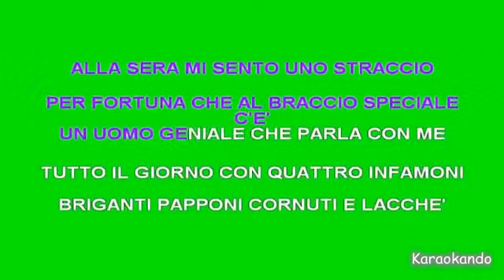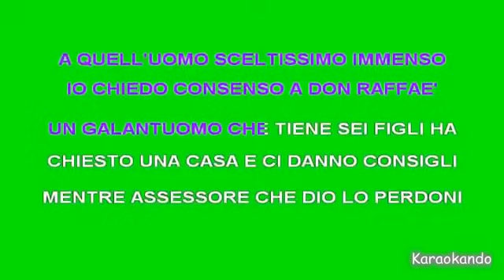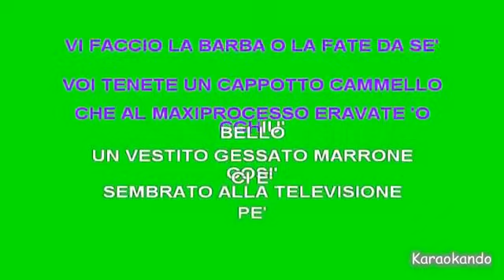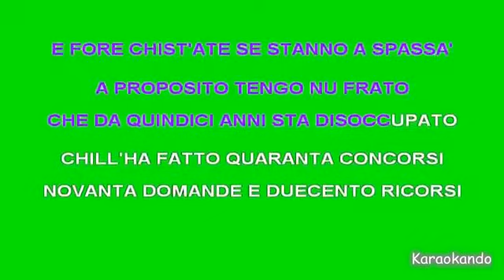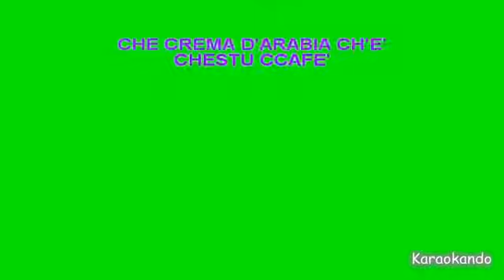Karaoke Italiano - Don Raffaè - Fabrizio de Andrè ( Testo)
Don Raffaè
Fabrizio de Andrè

Cover Karaoke

Testo :
IO MI CHIAMO PASQUALE CAFIERO
E SON BRIGADIERO DEL CARCERE OJE NE'
IO MI CHIAMO CAFIERO PASQUALE
STO A POGGIOREALE DAL CINQUANTATRE'
E AL CENTESIMO CATENACCIO
ALLA SERA MI SENTO UNO STRACCIO
PER FORTUNA CHE AL BRACCIO SPECIALE
C'E' UN UOMO GENIALE CHE PARLA CON ME
TUTTO IL GIORNO CON QUATTRO INFAMONI
BRIGANTI PAPPONI CORNUTI E LACCHE'
TUTTE LL'ORE CU 'STA FETENZIA
CA SPUTA MINACCE E S''A PIGLIA CU ME
MA ALLA FINE MM'ASSETTO PAPALE
MI SBOTTONO E MI LEGGO 'O GIURNALE
MI CONSIGLIO CON DON RAFFAE'
MI SPIEGA CHE PENSA E BEVIMMO 'O CCAFE'
AH CHE BELLU CCAFE'
PURE IN CARCERE 'O SSANNO FA'
CU 'A RICETTA CHE A CICERENELLA
COMPAGNO DI CELLA CI HA DATO MAMMA'
PRIMA PAGINA VENTI NOTIZIE
VENTUNO INGIUSTIZIE E LO STATO CHE FA
SI COSTERNA S'INDIGNA S'IMPEGNA
POI GETTA LA SPUGNA CON GRAN DIGNITA'
MI SCERVELLO E M'ASCIUGO LA FRONTE
PER FORTUNA C'E' CHI MI RISPONDE
A QUELL'UOMO SCELTISSIMO IMMENSO
IO CHIEDO CONSENSO A DON RAFFAE'
UN GALANTUOMO CHE TIENE SEI FIGLI HA
CHIESTO UNA CASA E CI DANNO CONSIGLI
MENTRE ASSESSORE CHE DIO LO PERDONI
DENTRO A 'E RRULOTTE CI ALLEVA I VISONI
A VOI BASTA UNA MOSSA UNA VOCE
CHE A STU CRISTO CE LEVANO 'A CROCE
CON RISPETTO S'E' FATTO LE TRE
VULITE 'A SPREMUTA O VULITE 'O CCAFE'
CU 'A RICETTA DI CICERENELLA
COMPAGNO DI CELLA PRECISO A MAMMA'
CCA' CI STA L'INFLAZIONE
LA SVALUTAZIONE E
LA BORSA CE L'HA CHI CE L'HA
IO NON TENGO COMPENDIO
CA CHILLU STIPENDIO
E UN AMBO SE SOGNO A PAPA'
AGGIUNGETE MIA FIGLIA INNOCENZA
VO' 'O MARITO E NUN TENE PACIENZA
IO NON CHIEDO LA GRAZIA PE' ME
VI FACCIO LA BARBA O LA FATE DA SE'

VOI TENETE UN CAPPOTTO CAMMELLO
CHE AL MAXIPROCESSO ERAVATE 'O
CCHIU' BELLO
UN VESTITO GESSATO MARRONE
COSI' CI E' SEMBRATO ALLA TELEVISIONE
PE' STI NNOZZE VI PREGO ECCELLENZA
MM''E PRESTASSE PER FARE PRESENZA
IO GIA' TENGO LE SCARPE E 'O GILE'
GRADITE 'O CAMPARI O VULITE 'O CCAFE'

QUI NON C'E' PIU' DECORO
LE CARCERI D'ORO
MA CHI LE HA MAI VISTE CHI SA
CHESTE SO' FATISCENTE
PE' CHESTO 'E FETIENTE
SE TENGONO LL'IMMUNITA'
DON RAFFAE' VOI POLITICAMENTE
IO VE LO GIURO SAREBBE NU SANTO
MA CCA' DINTO VUJE STATE A PAGA'
E FORE CHIST'ATE SE STANNO A SPASSA'
A PROPOSITO TENGO NU FRATO
CHE DA QUINDICI ANNI STA DISOCCUPATO
CHILL'HA FATTO QUARANTA CONCORSI
NOVANTA DOMANDE E DUECENTO RICORSI
VOI CHE DATE CONFORTO E LAVORO
EMINENZA VI BACIO E VI IMPLORO